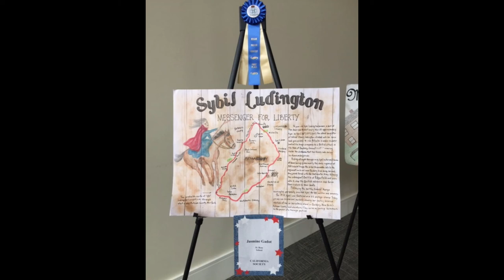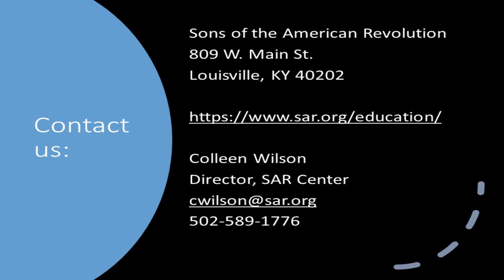SAR Teacher Video 2020